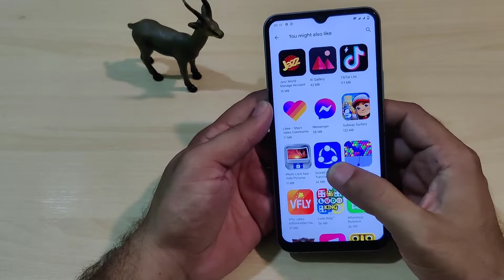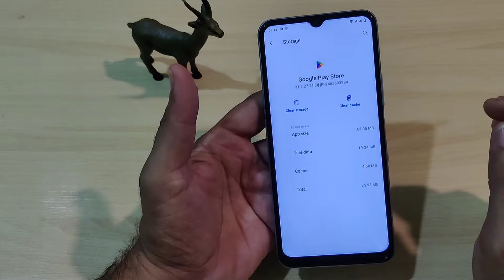Vivo Y12A playstore Downloading no start Panding Problem Fix solve Hindi Urdu